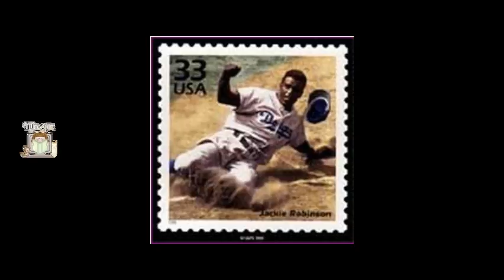Jack Jackie Roosevelt Robinson